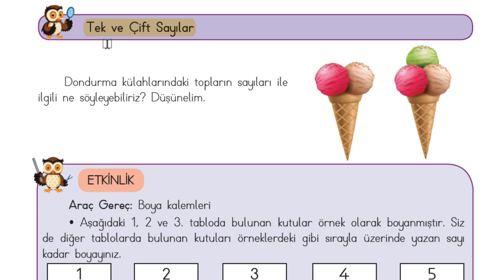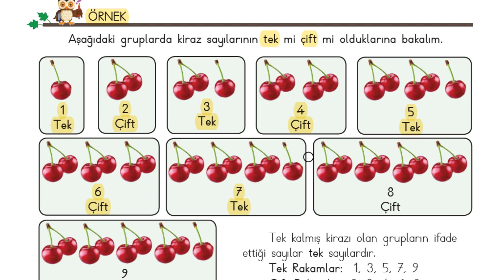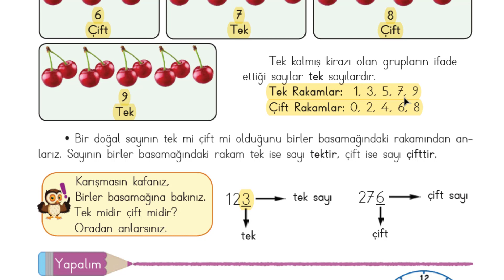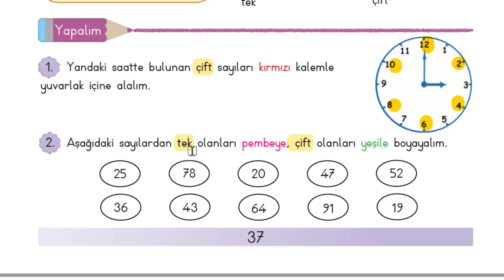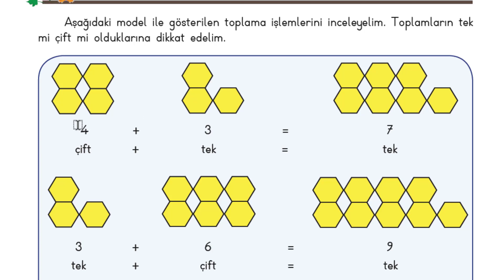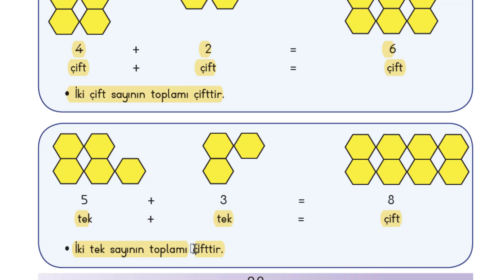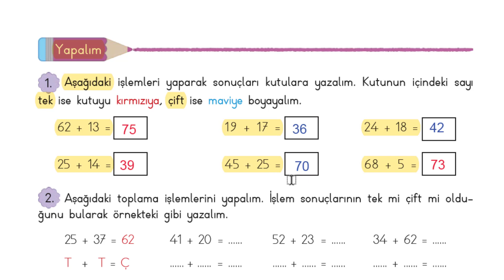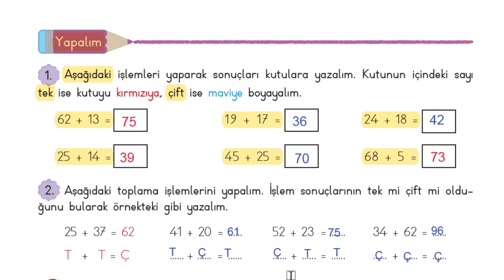الدرس الحادي عشر Tek ve çift sayılar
رياضيات-صف ثالث-نسخةMEB-ص 37-40